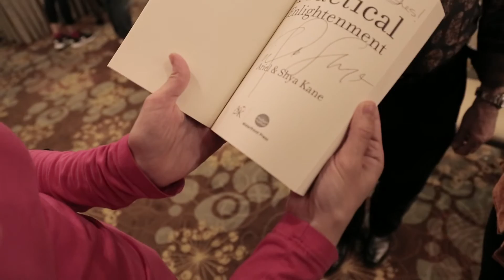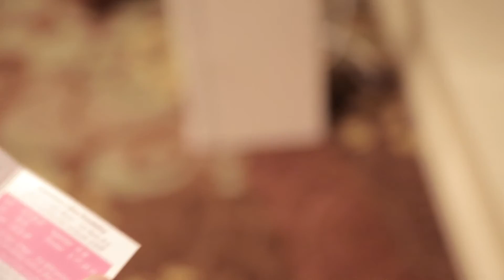Monday Night Alive! Evening Seminars with Ariel & Shya Kane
Mondays can be a cause for complaint...or for celebration! Which would you prefer? Enjoy a taste of Ariel & Shya Kane’s fun, interactive Monday Night Alive! seminars and meet some of the brilliant folks who attend them.